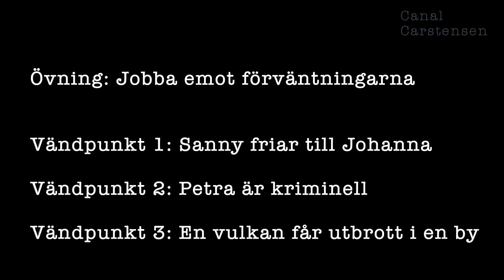Romanskrivarskolan #65: Jobba emot läsarens förväntningar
De vändpunkter du lägger in i din berättelse får effekt först när du ser till att dessa vändpunkter får något att vända ifrån. Därför är det viktigt att du ser till att läsaren inte ser vändpunkten komma, i alla fall inte på det sätt som du kommer att presentera den.

Romanskrivande handlar ganska ofta om att jobba emot läsarens förväntningar. Detta kan också handla om att tänka i motsatser. Om någon ska sluta som högstatus, kan denna person inleda scenen med lägre status.

I klippet får du förstås också chans att testa allt detta i en övning.